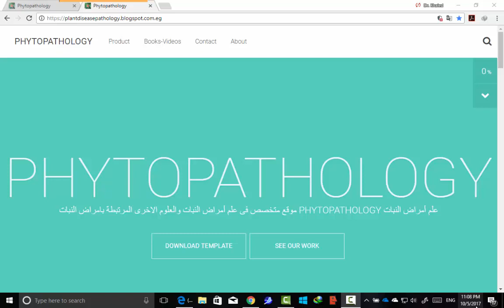تعريف الاعراض والعلامات المرضية Symptoms and signs of plant disease